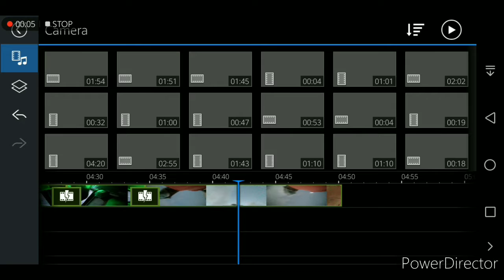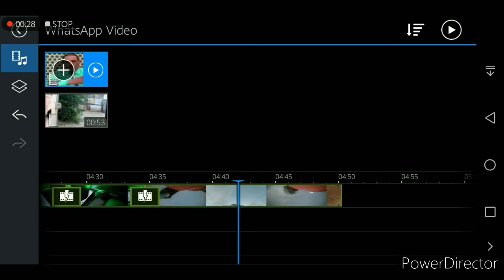STOLE MY HOMIE'S BIKE(VLOG DAY 2)